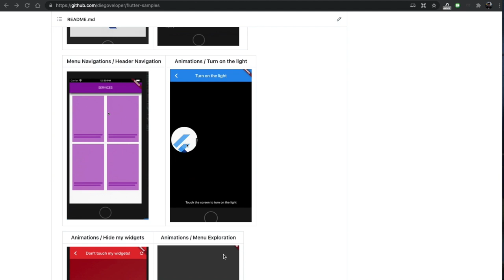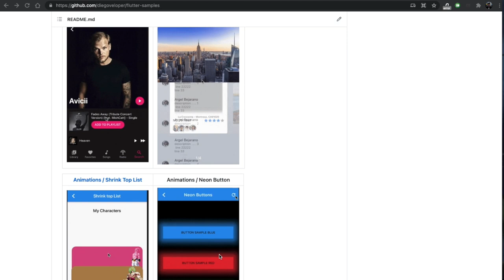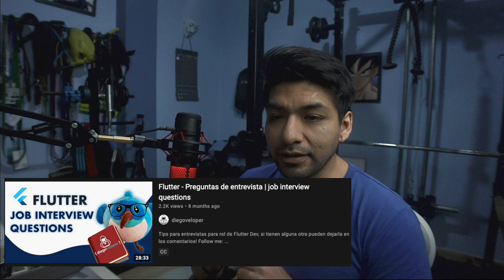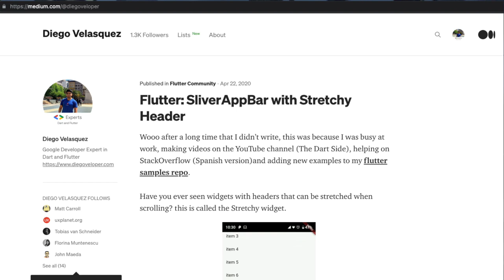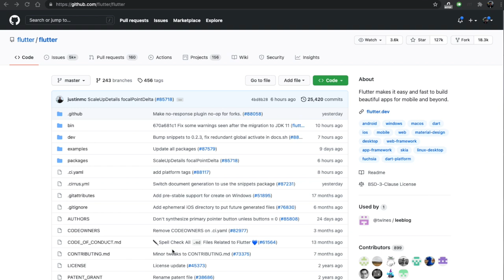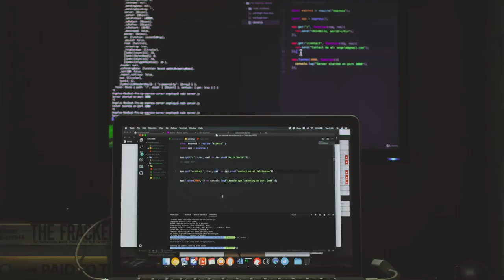Salario REAL de Programador REMOTO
Respondiendo preguntas, Cuanto gano como Flutter Dev?
Como ser Google Expert?
Es difícil conseguir trabajo como Flutter Dev?
Qué state management uso en mi trabajo?
Cual es el salario como programador remoto?
What is a salary of a Flutter developer?

Cuánto gana un programador?
Cuál es el salario de un dev remoto?